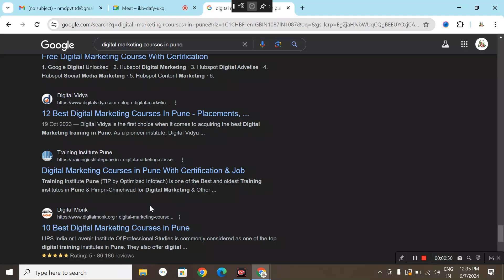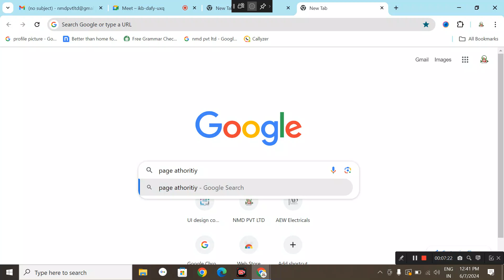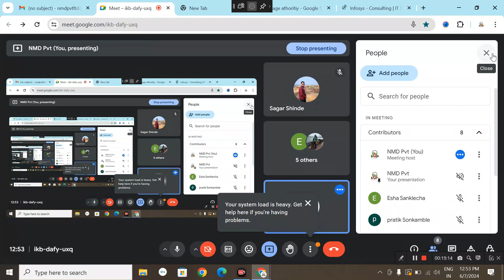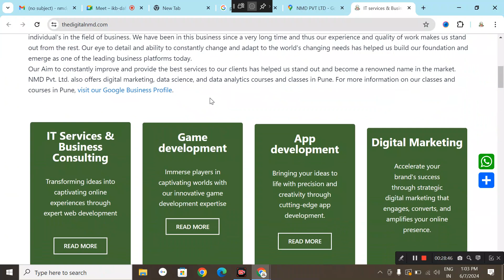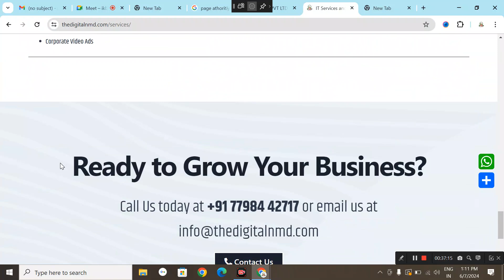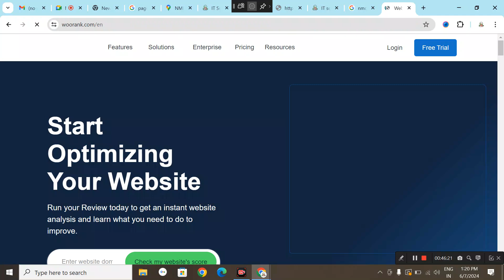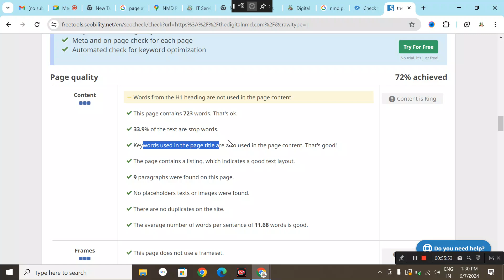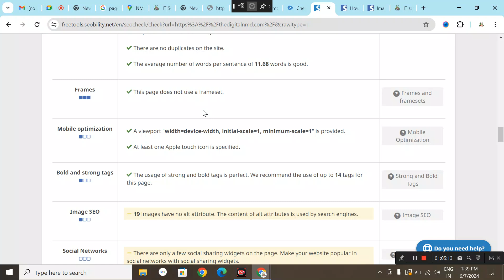SEO DAY 13 Page Authority & Domain Authority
Page authority & Domain Authority